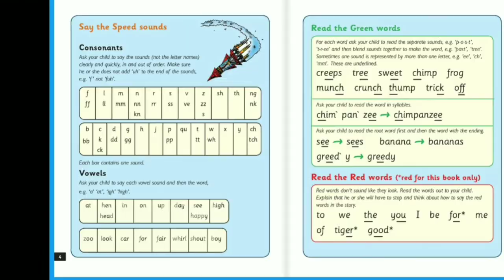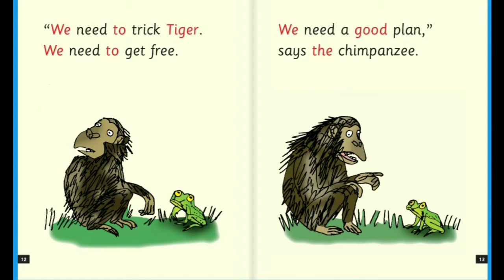Greedy Tiger 🐅 || Phonics Story books¶ read aloud for kids 🥳